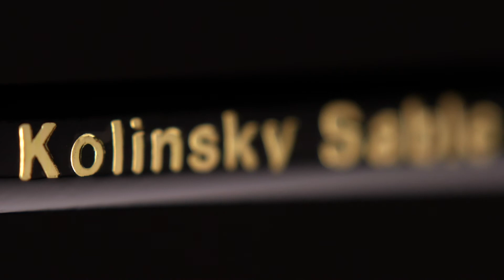Set 70 - Botanical Set for Watercolours by Rosemary & Co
This beautiful new set has been selected following research with some of our top Botanical Painters. It includes everything you will need to create the most intricate detail. 'Spotters' are used for precision work and where control is paramount, the 'designer' brush will 'draw' long lines for you eg. Stamens. The filberts (sometimes called cat's tongues) are ideal for 'flooding' in colour particularly into petal shapes. This really is Kolinsky Sable at it's best - selected for you to enjoy!

This set contains 7 brushes (all on Short Handles)